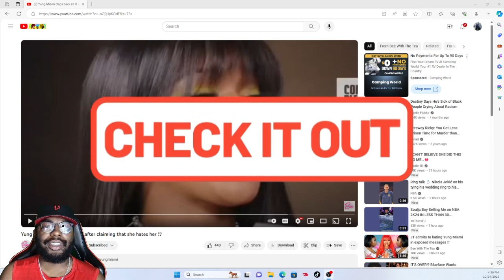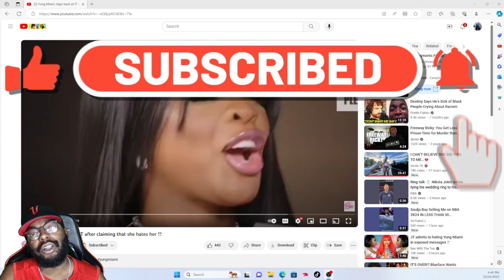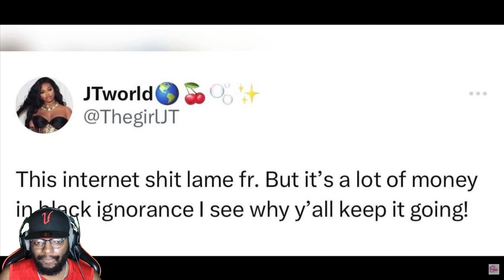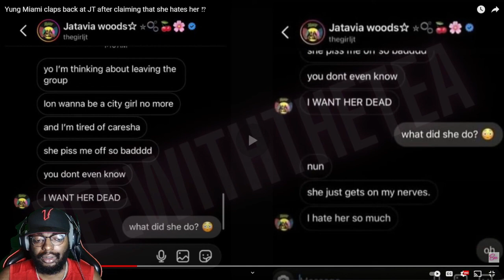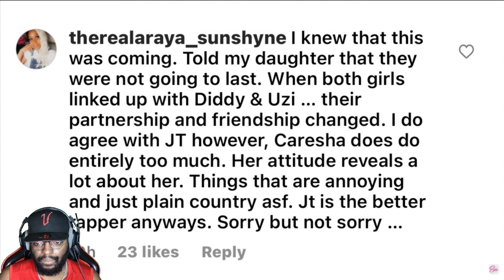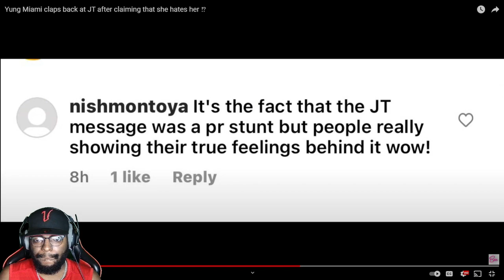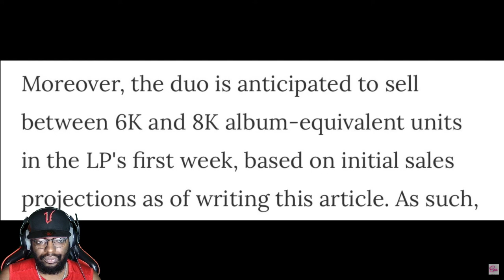Yung Miami CLAPS Back at JT After Claiming That She HATES Her!? | REACTION!